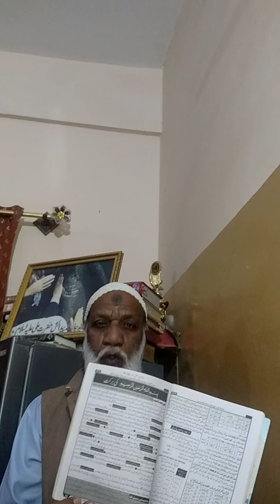روگن شفا ۔roghan e shifa شفا کا تیل ۔آ و ر آ ب شفا فی سبیل آ للہ ٠٣٤٦٢٤٨٩٩٤٢۔ 03462489941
Shifa ka oil or shifa k liy pani.